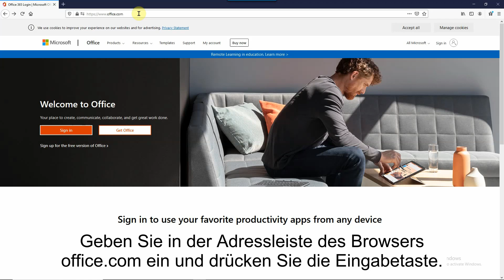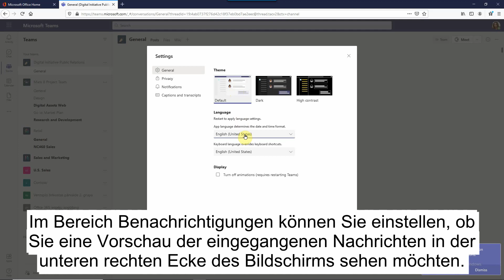Teams Part 1, German Sub